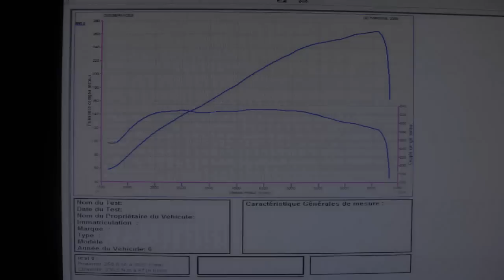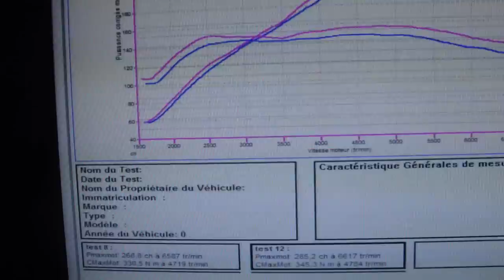digiservices passat r36 266cv @ 288cv dyno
Reprogrammation d'une passat TSI R36 300cv chez digiservices.
Passée au banc à 266cv et 288cv après modification.
Bravo Audi mdr